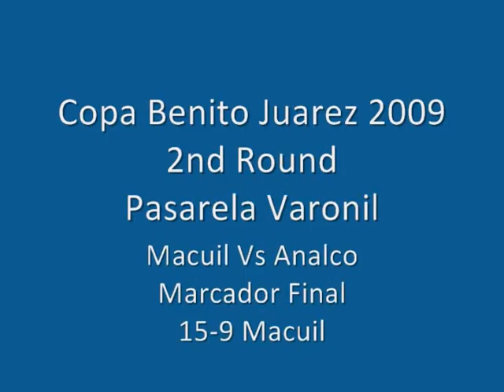Macuil Vs Analco Copa Benito Juarez LA 2009 Pt. 3/3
Copa Benito Juarez LA 2009
2ND ROUND Pasarela Varonil
Macuiltianguis Vs Analco
Parte 3/3

Replica de lo que se lleva acabo en Guelatao!!!